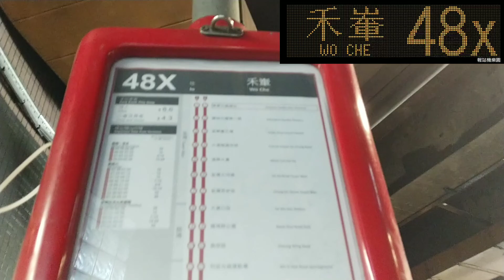(又係你啊,蛋)九巴48X線 灣景花園➡️禾輋